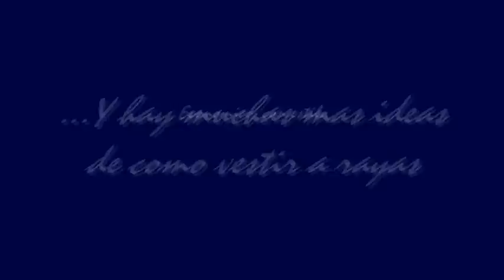como combinar la ropa , tendencia de rayas (estilo nautico )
he visto tantos videos en ingles hacerca de este tema, como vestirnos, pero muy pocos en espanol asi, que decidi hacer uno yo para poder ayudarlas a ustedes chicas, con lo poquito que yo se, yo les agradeceria si me comentan o voten y tambien darme sus tips y que otro video les gustaria que hiciera.

*todo lo que estoy usando a sido comprado por mi nadie me ha pagado por hacer esto, ni por promocionar marcas.